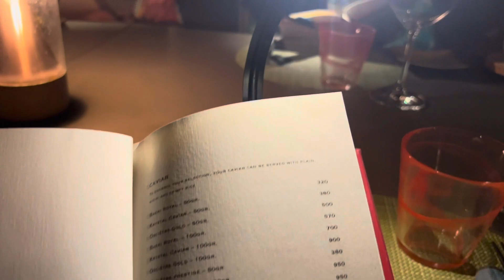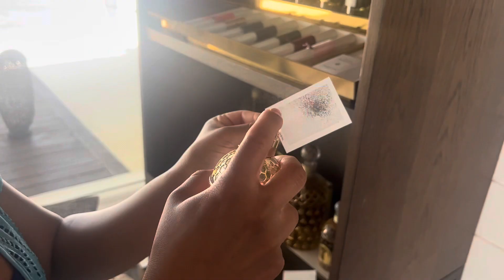Maldives Travel Vlog | Cheval Blanc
This is part 1/3 of my Maldives Travel Vlogs. So excited to share this trip with you all, we had the best time on this island. Cheval Blanc is absolute luxury. The island is stunning, I loved all of the decor. I didn’t bring my go pro on our snorkel, but it was pretty great snorkeling off spa island.